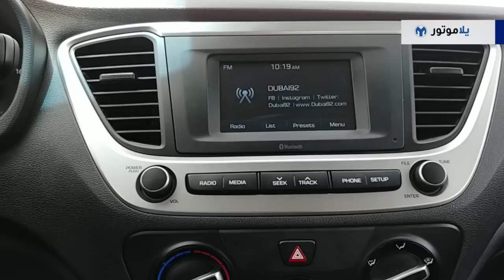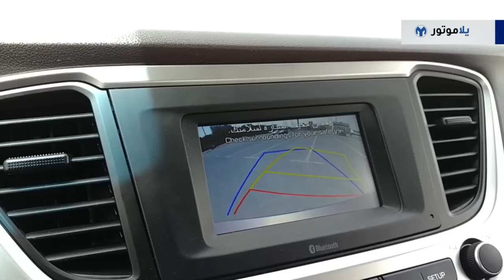تجربة قيادة هيونداي أكسنت 2018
معنا بتجربة اليوم الهيونداي أكسنت 2018 الجديدة كلياً، وهي الجيل الخامس من سيارة السيدان الصغيرة الإقتصادية، التي تتنافس طبعا بأسواقنا مع سيارات مثل الكيا ريو، التويوتا ياريس سيدان والنيسان سني، شاهدوا هذا الفيديو لأعرفكم أكثر على الهيونداي أكسنت الجديدة ونرى كيف طورت هيونداي الأكسنت لتتميز عن باقي المنافسين بهاي الفئة.